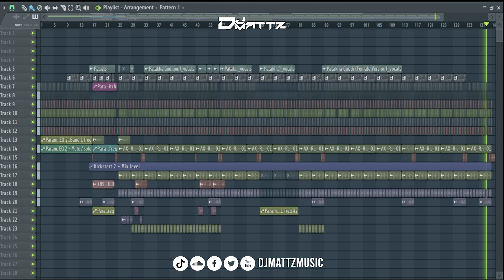Nooran Sisters - Patakha Guddi (DJMattz Tech House Remix) | TikTok Viral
I posted a short of this remix last November & now here's the full remix.